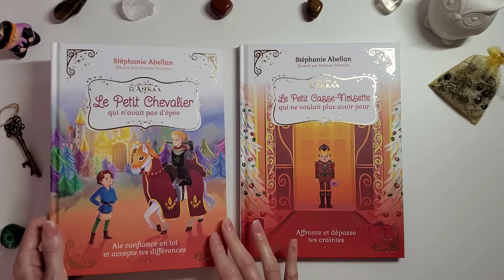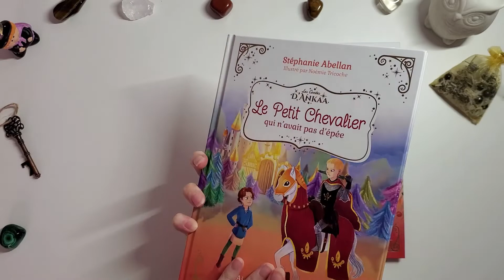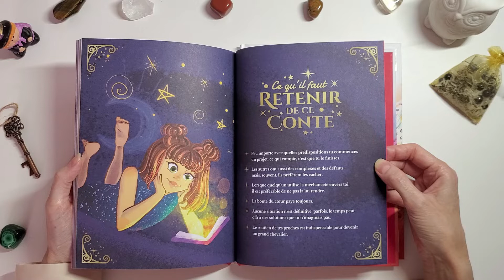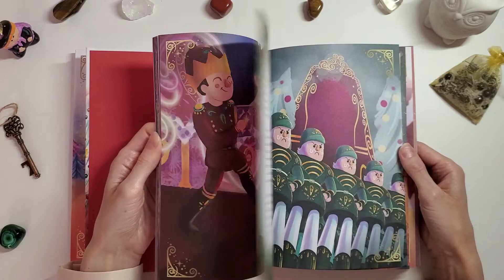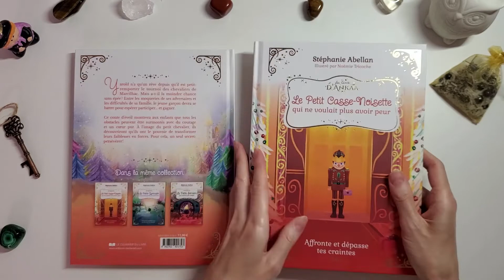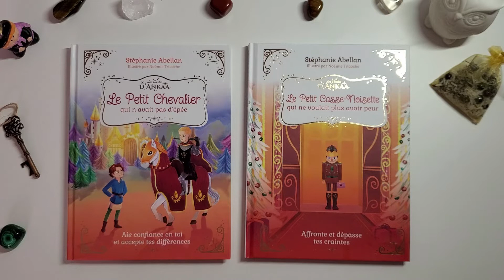LES CONTES D'ANKAA - Eveil des enfants au travers de la lecture de contes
Bonjour à tous, bienvenue sur ma chaine, je vous propose des présentations d'oracles et tarots, des méthodes de tirage ainsi que ma création Le Witchy Lenormand
Je remercie du fond du cœur MLN pour l'envoi des livres